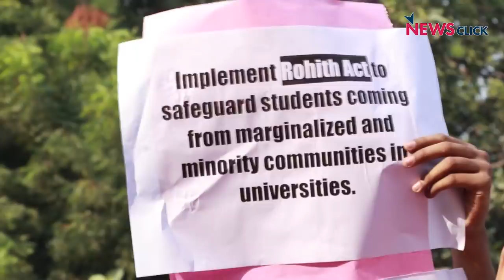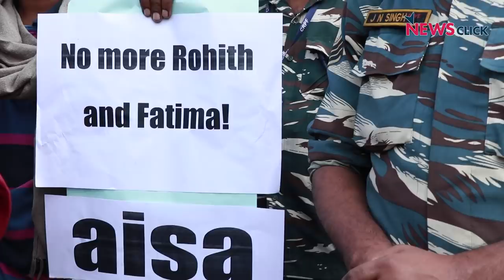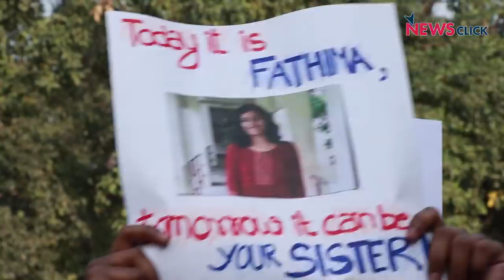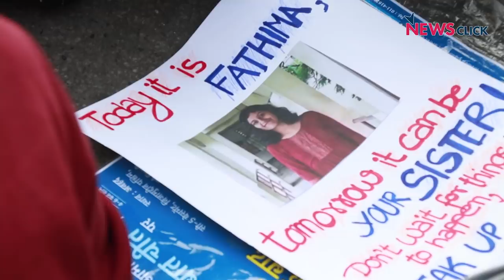फ़ातिमा लतीफ़ :दिल्ली में छात्रों ने की जांच की मांग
आईआईटी मद्रास की छात्रा रही फ़ातिमा की कथित ख़ुदकुशी को लेकर जेएनयू, डीयू और जामिया विश्वविद्यालय के छात्र सड़कों पर हैं। उनका आरोप है कि रोहित वेमुला, पायल ताड़वी की तरह ही फ़ातिमा की भी 'संस्थागत हत्या' हुई है लेकिन तमाम घटनाओं के बावजूद मानव संसाधन मंत्रालय ने चुप्पी साध रखी हैं। छात्रों ने माँग की कि पूरे मामले की स्वतंत्र जाँच करवाई जाए और ऐसी घटनाओं को रोकने के लिए रोहित ऐक्ट लागू किया जाए।